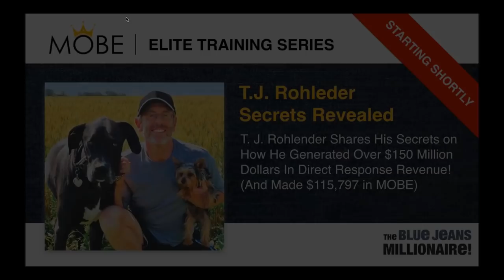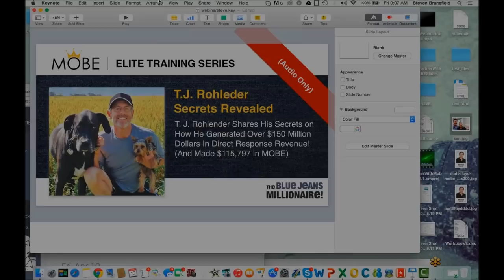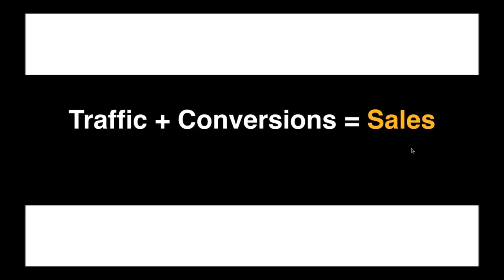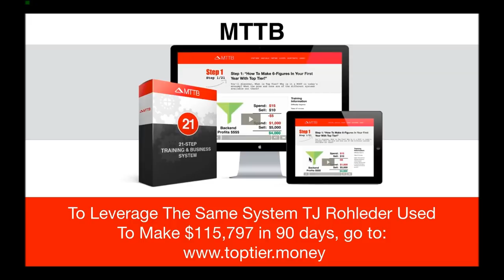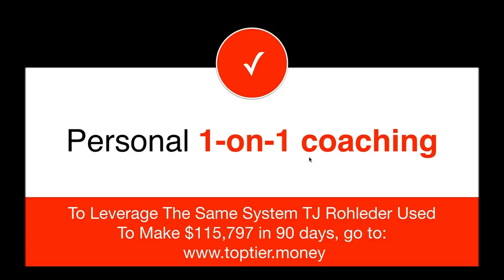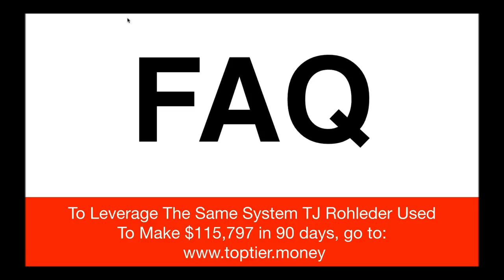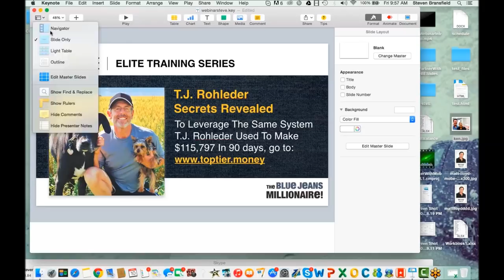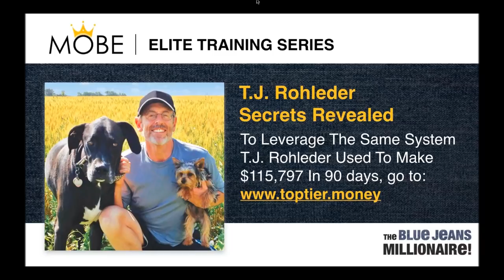T.J. Rohleder's $116k With MOBE in 90 Days - See How He Did It!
Last Thursday we were joined by MOBE Diamond member T.J. Rohleder for this special one-time training session that you definitely DO NOT want to miss!

T.J. has generated over $150 Million dollars in direct response revenue and has earned an incredible $115,797 in MOBE commissions in just 90 days.

This webinar gives you an inside look at the strategies & techniques that T.J. has used to become so successful! GET MY DAILY BUSINESS TIPS, FOR FREE, AT: